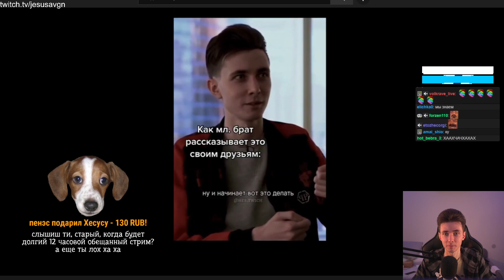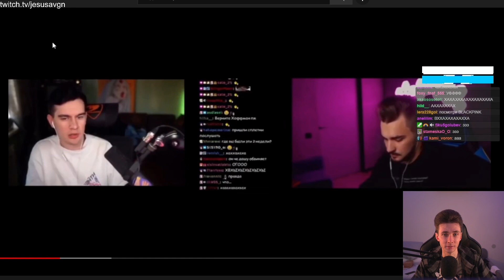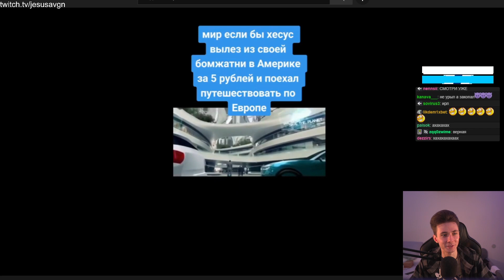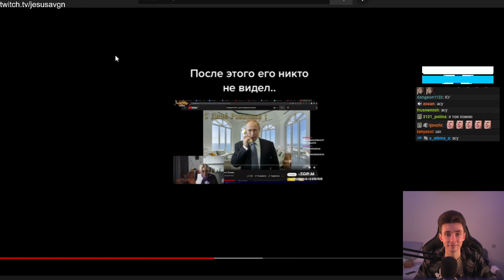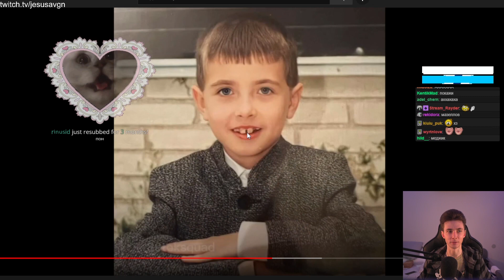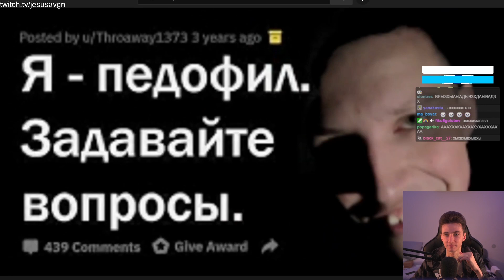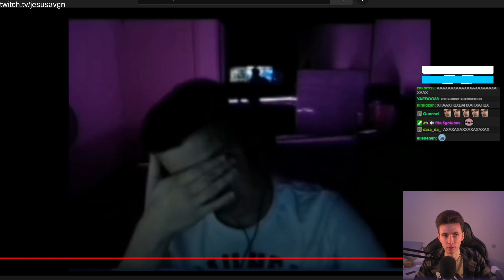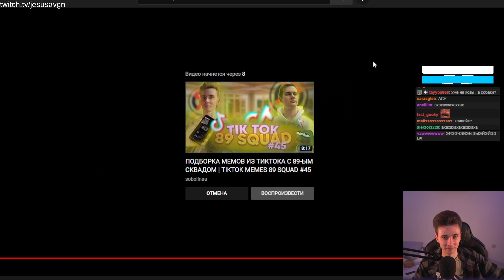ХЕСУС СМОТРИТ: ПОДБОРКА МЕМОВ ИЗ ТИКТОКА С 89-ЫМ СКВАДОМ | TIKTOK MEMES 89 SQUAD #59